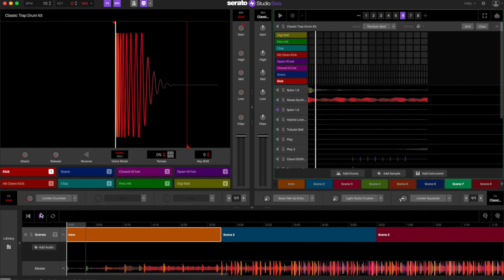[FREE] Slow Dark Trap Type Beat | Mysterious Unknown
Mysterious Unknown | Trap Beat

Slow | Dark type beat

Free beat for non-profit use only and requires accreditation - Produced by Shooke and link to YouTube channel

Ignore - keywords

arabic type beats freestyle type beat 2020 | hiphop rap/trap Instrumental / freestyle type beat / freestyle instrumental / freestyle beats / freestyle beat / free type beat / type beat / type beat free / free type beat 2020.

© - Shooke